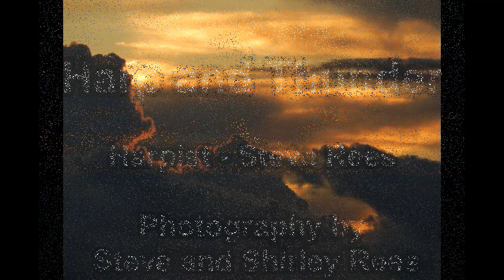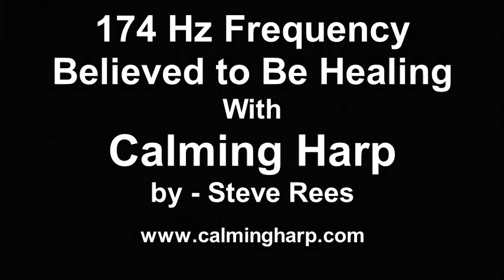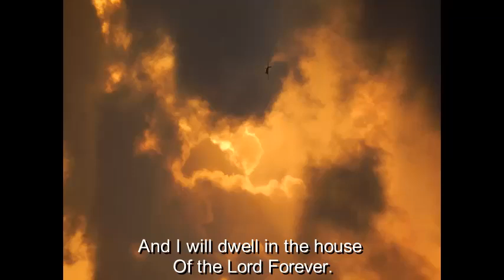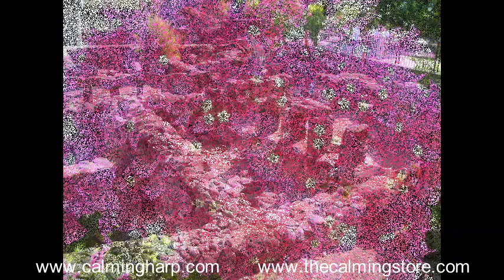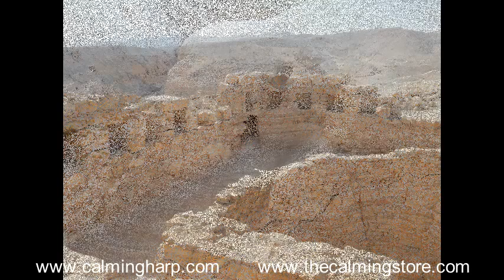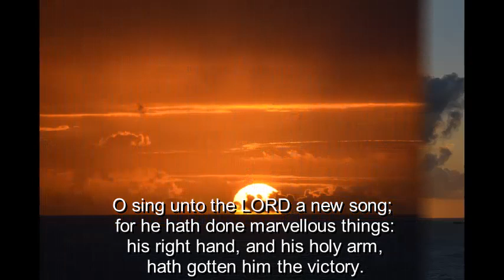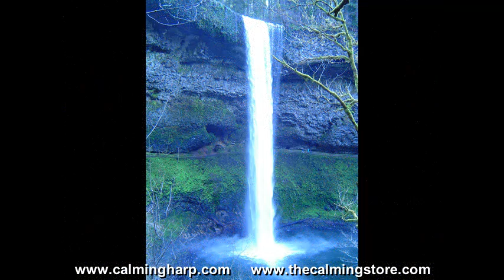Peaceful Harp Music Ambience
Ambience is what people are asking me for. They want to have this calming music and video to play in the background of their office, restaurant, senior center other venues where people gather. I have brought many of my recordings together into this ambience creating video for that purpose. It is my hope that this music will bring a peaceful atmosphere to your surroundings; that you can relax in the sounds of the 528 Hz music and the beautiful scenery of the videos.
Produced by – Steve Rees – Harpist